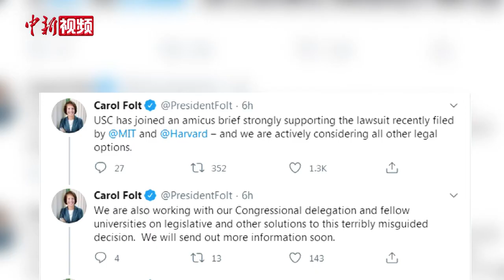对抗美政府留学生签证新规 美多所高校提起诉讼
当地时间7月8日，针对美国政府近期出台的国际学生签证新政策，哈佛大学和麻省理工学院(MIT)向联邦法庭提起诉讼。继美国哈佛大学和麻省理工宣布就留学生签证新政提起诉讼后，当地时间7月8日，全美留学生最多的学府之一南加州大学，也宣布支持诉讼。